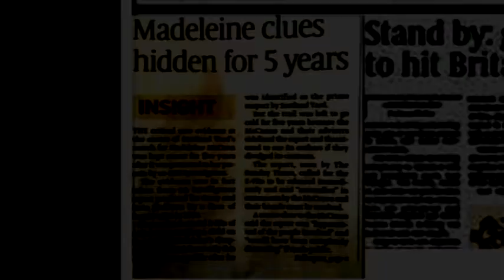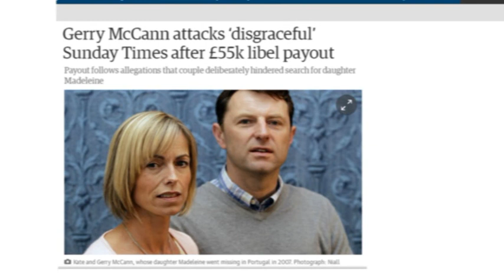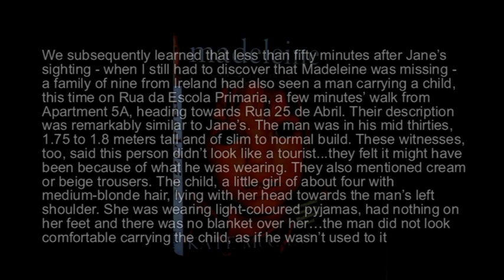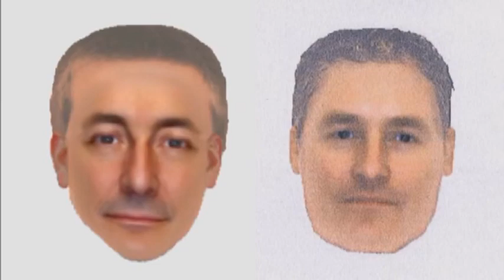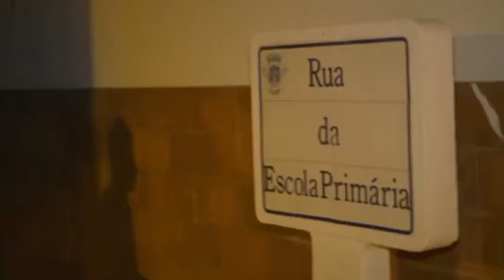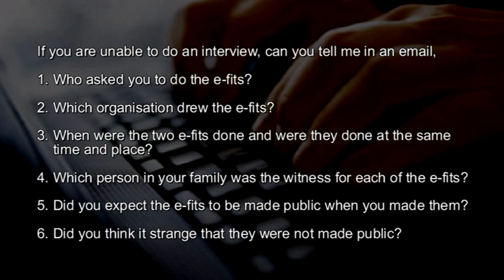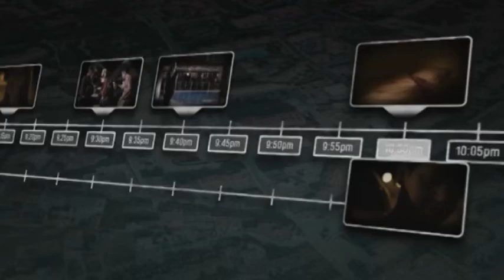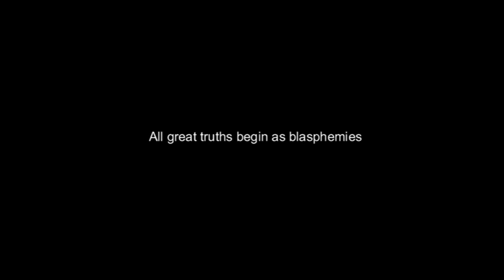5e Madeleine McCann - The Phantoms (5)